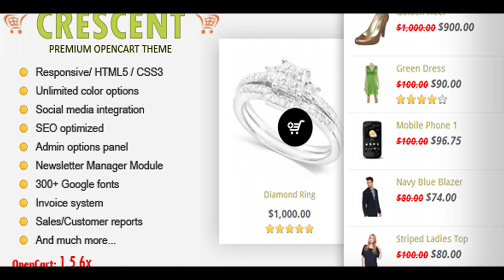Crescent - Premium Responsive OpenCart Theme | Themeforest Website Templates and Themes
About Crescent is a multi-purpose ecommerce theme and template. It can be used on any opencart-powered online store.

download Crescent - Premium Responsive OpenCart Theme | Themeforest Website Templates and Themes